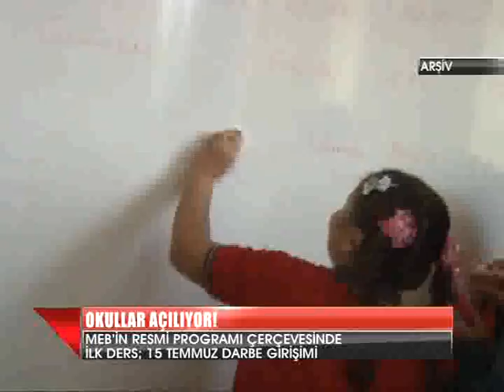Okullar Açılıyor!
MEB'in resmi programı çerçevesinde ilk ders; 15 Temmuz Darbe Girişimi